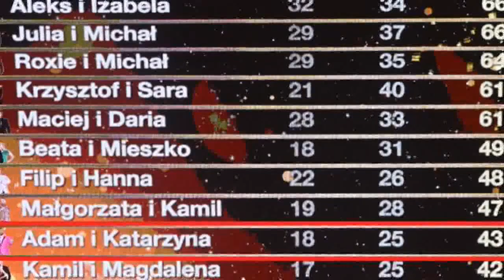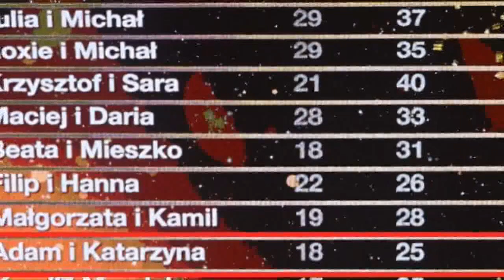Odpadł z TzG , nie może się z tym pogodzić Padły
Odpadł z "TzG", nie może się z tym pogodzić. Padły smutne słowa